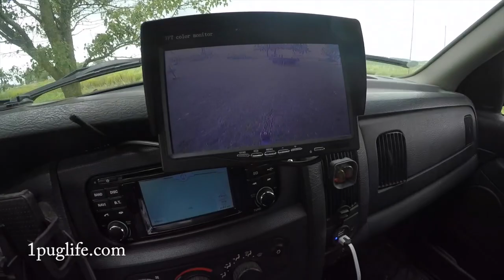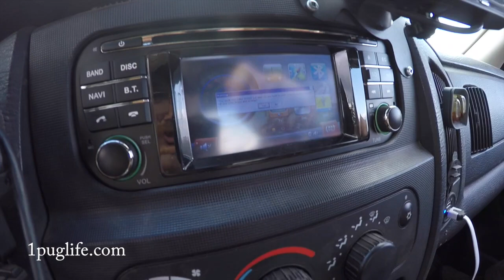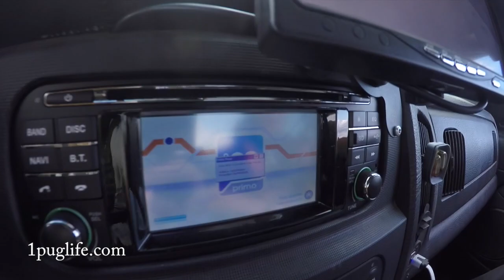BOOM how do you like them apples?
caught a guy up and havin my fridge off me too ffs